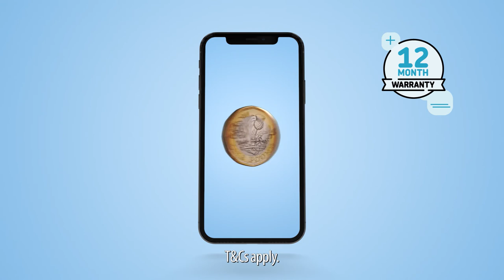musicMagpie Store TV Advert (2021) (Short Version)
Save on great value certified refurbished phones and tech with musicMagpie!

💵 Cheaper than buying new!
✅ Certified refurbished with a 90 point quality check
👍 FREE 12 month warranty
🚚 FREE delivery with all orders

🌍 Smart for you, smart for the planet!